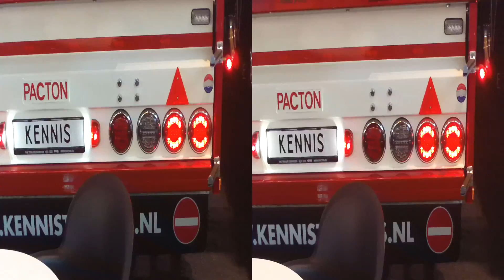IAA Hannover 2014 : Container - Systeme ; 3 D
Diverse Aufleger - Systeme  in  Halle   26  etc.
...FILE0396